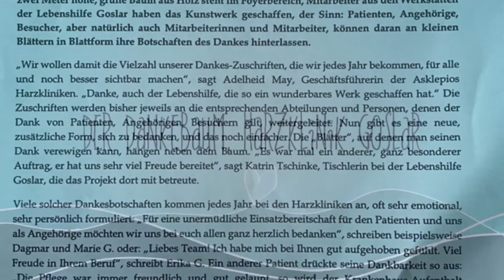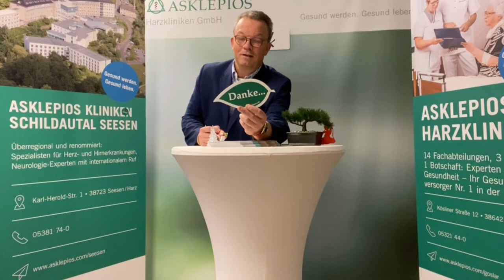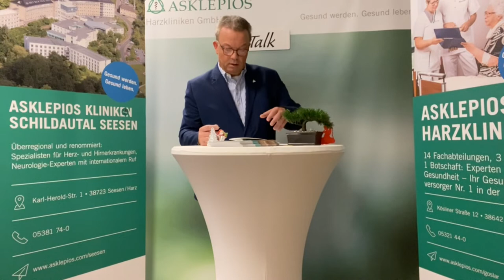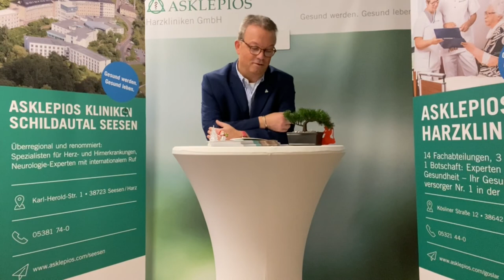"Danke-Baum" Harzkliniken | Asklepios